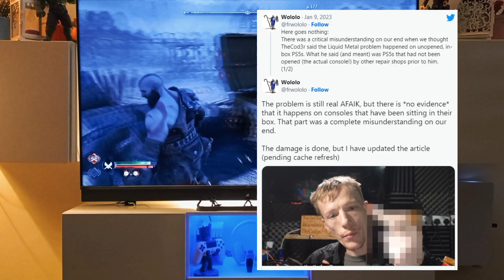Playstation 5 liquid metal | 🤦‍♂️ عمودي والا أفقي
قصة السائل المبرد داخل منصة بلايستيشن 5 من البداية